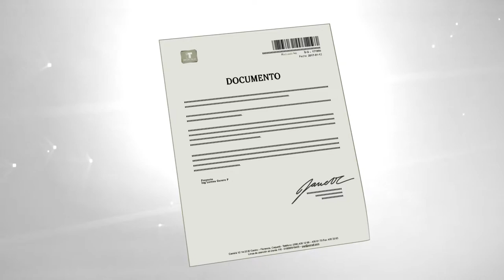Firma Digital ADSIB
ADSIB - Entidad Certificadora Autorizada, emite certificados para firmar digitalmente documentos válidos en el Estado Plurinacional de Bolivia